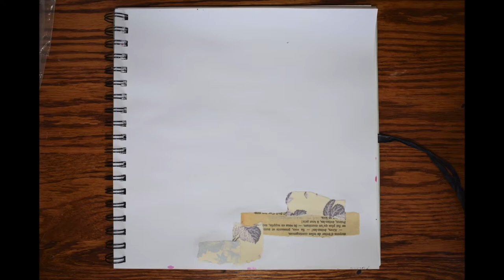Watercolour Illustration Painting ~ Camera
Hello :) I'm here today with a lil watercolour painting/illustration of a camera. I really hope you enjoy watching the process.

*Materials* Canson watercolour paper, Gansai Tambi Watercolours, Pitt Artist Pen